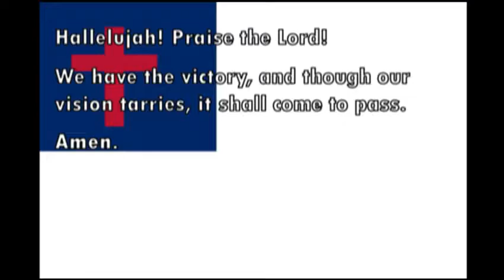Whenever God Speaks, It Is So - Min. Claudette Reid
City of Faith Church of God
Bishop Dr. Courton A. Reid, Senior Pastor